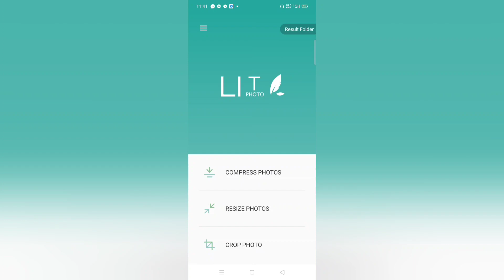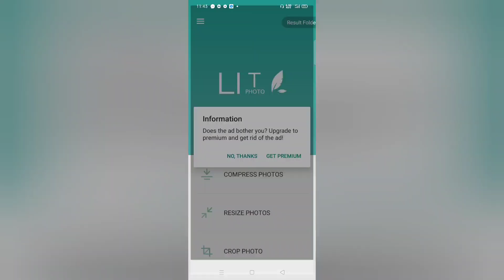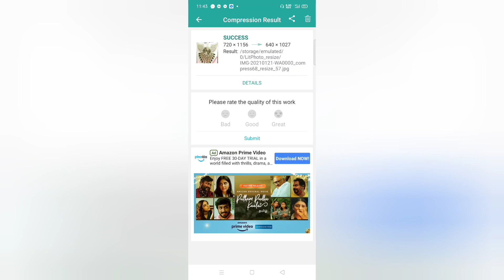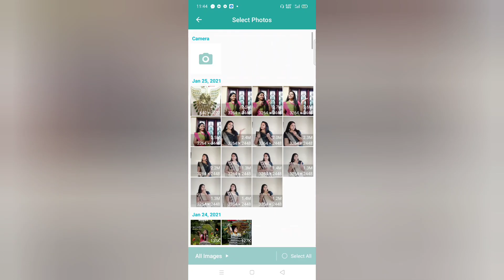Free Android App to Edit Pictures | Photo Compress & Resize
Photo Compress & Resize is an application categorized under “Tools” in the Google play store. This application is developed by Lit Photo and has content applicable to individuals aged 3+.